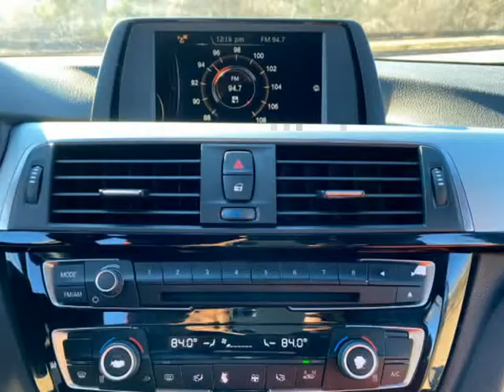2016 BMW 3-Series 328i SULEV (Union City, Georgia)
Speed Auto Sales
6563 Roosevelt Highway
Union City